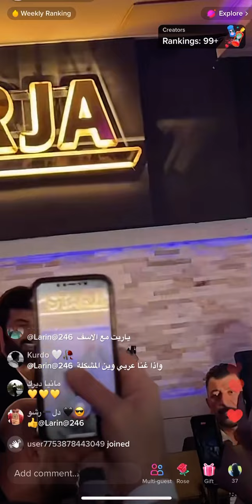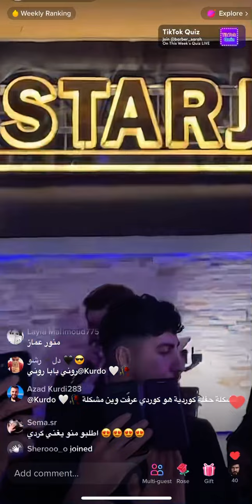حفلة عمار الكوفي في ألمانيًا ammaralkoofe عمار_الكوفي Germany Bremen